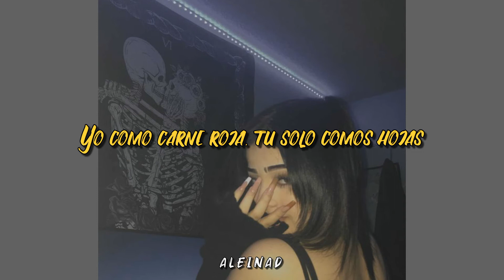Las bandidas y yo cuando nos enamoramos